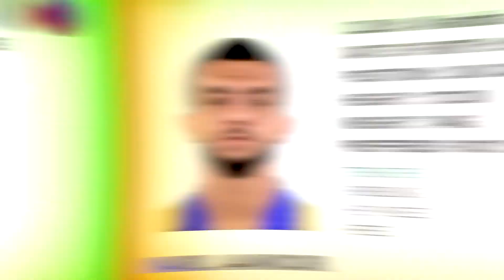Nabil Aankour ● Al Nahdha ● CM/CAM ● Highlights 2021/2022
I can make a professional highlight video for you, (Also It can act as a visual CV for clubs, scouts, agents, coaches.)